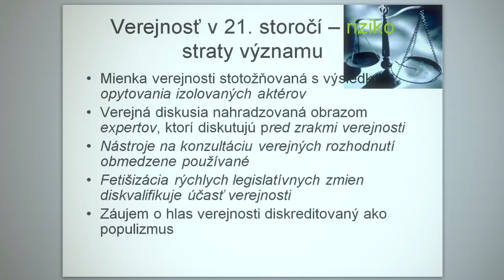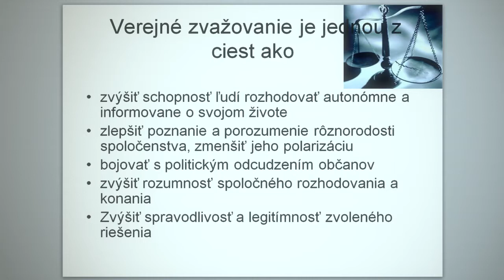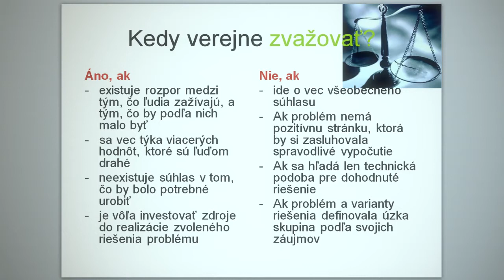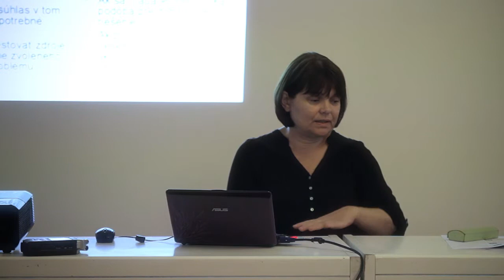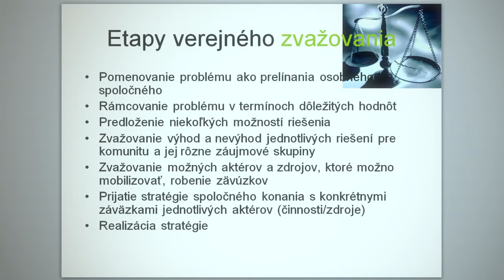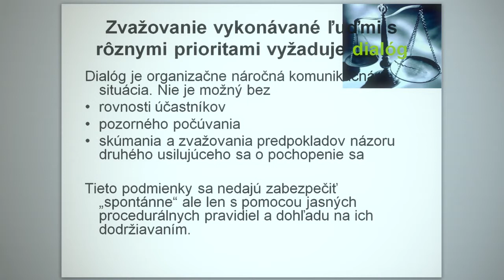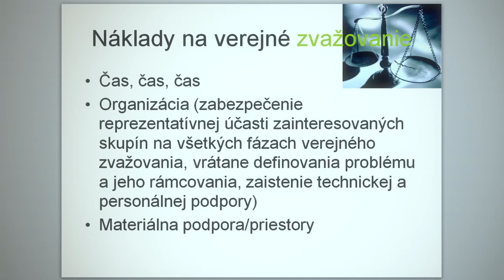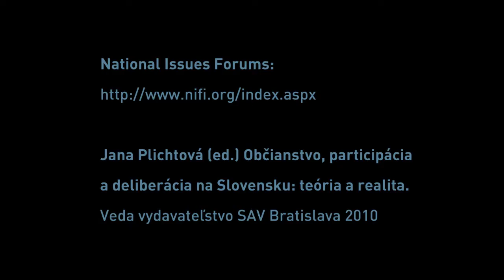Participativny rozpocet pre Bratislavu Verejne zvazovanie